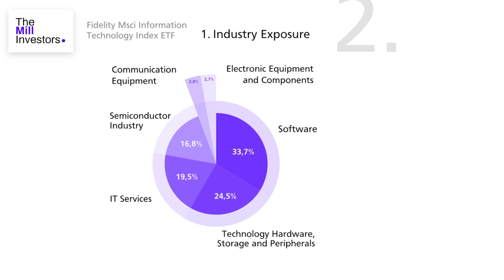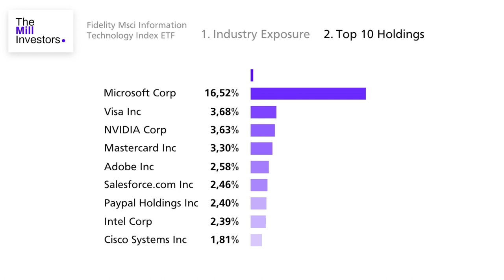Introducing - Fidelity Information Technology ETF | The Mill Investors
Introducing Fidelity's Information technology ETF (NYSE:FTEC) through a short analysis. Find the ETF's principal strengths and weaknesses with its industry exposure and its major holdings.

Video by The Mill Investors

| Produced by White Hot.